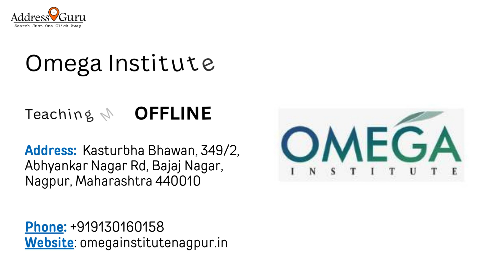Top 5 Digital Marketing Institutes in Nagpur 2024 Best Digital Marketing Institutes Contact Details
If you are looking for a Digital Marketing Institute in Nagpur this Video is For You.
0:06 DSOM - Dehradun School of Online Marketing
0:13 IIDM Institute
0:20 Omega Institute
0:26 DigiSharks
0:32 GrowthAcad

Must Watch for:
Is Nagpur good for Digital Marketing?
Which Institute is best for Digital Marketing placement in Nagpur?
Who is the best Digital Marketing Institute in Nagpur?
How is the Nagpur Institute for Digital Marketing?
What are the best Digital Marketing Institutes in Nagpur for introverts?
Which is the best Digital Marketing college in Nagpur?
How are DSOM online classes for learning Digital Marketing?
What is the DSOM placements ratio?
Is there any Digital Marketing college in Nagpur?
How are Digital Marketing colleges in Nagpur? There are mixed reviews about the institutes. Can someone tell me if it is really worth it and good?
Does Nagpur University have a Digital Marketing course?
How Accurate is AddressGuru?
Does AddressGuru work PAN India?
Ask more Questions in the Comment Section

AddressGuru Is an Online Local  Business Directory That Provides Information About Your Daily Needs Just One Click Away. We Get Your  Business Listed On address guru.in And Grow Online By Reaching Everyone Who Searches You Online.